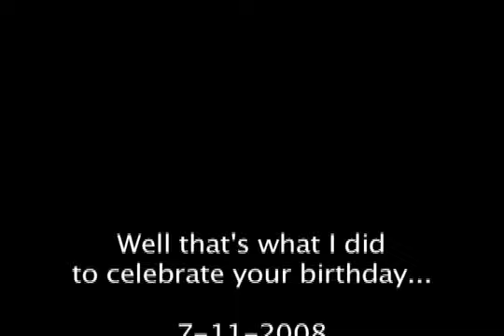Birthday Wishes - Red Bull Experiment - Santa Monica Pier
Birthday Wishes for Blizzeekitty - Red Bull Experiment - Santa Monica Pier - July 11, 2008